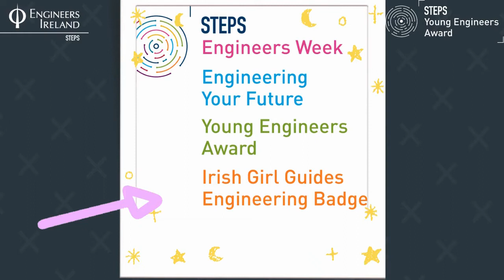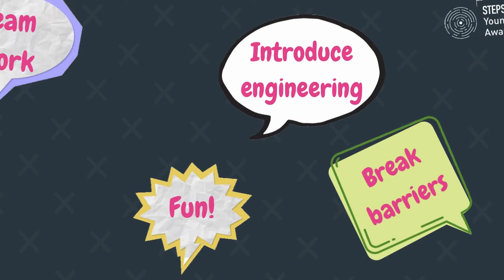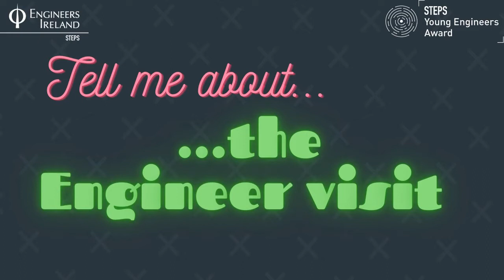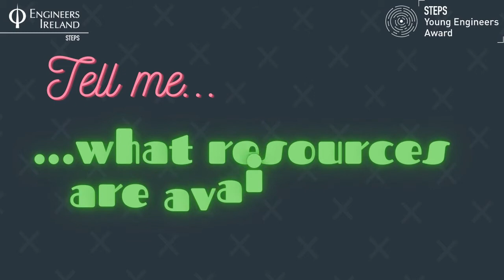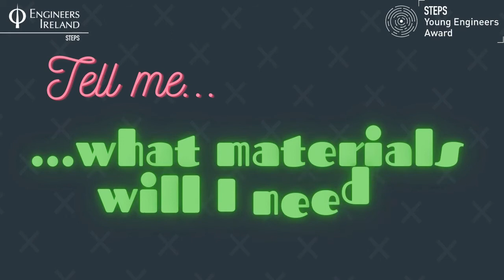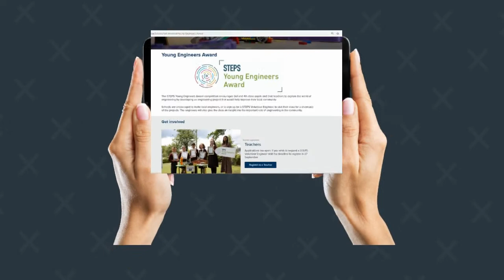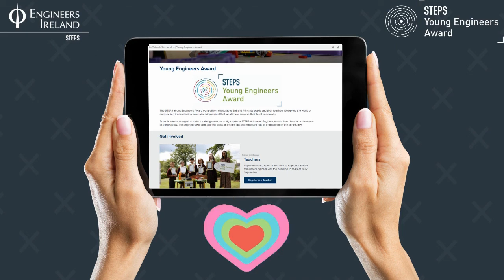STEPS Teacher’s Getting Started miniseries: The STEPS Young Engineers Award 6 minute Quickfire Round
Welcome to the STEPS Young Engineers Award Teachers Conference.

Find out more about the STEPS Young Engineers Award on the Engineers Ireland

In this bitesize Tell me About... session, join the STEPS Team for a Quickfire Round and find out the answers to all your questions about the STEPS Young Engineers Award... in just six minutes!!